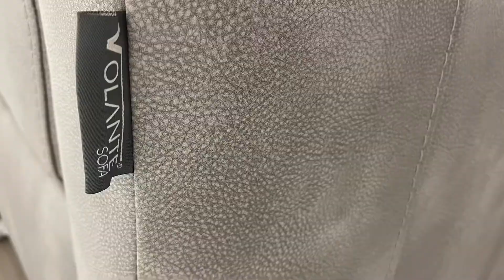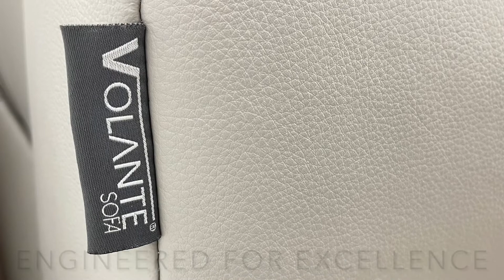Volante Sofa Advanced Manufacturing Among The Best In The World Designer Sofas Brand.